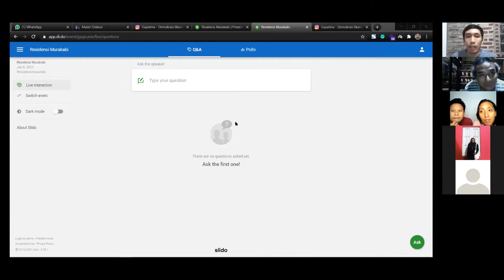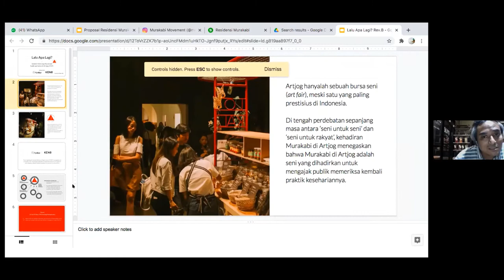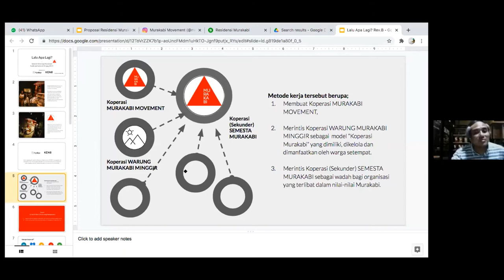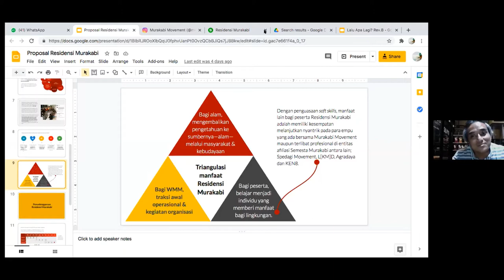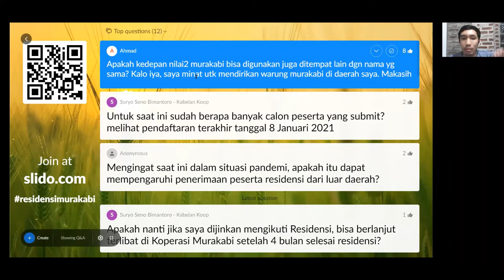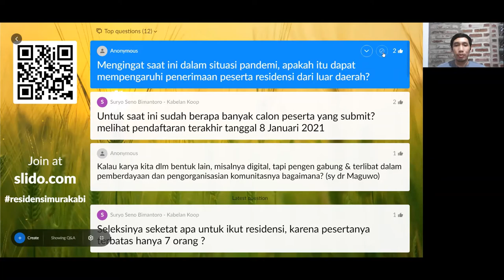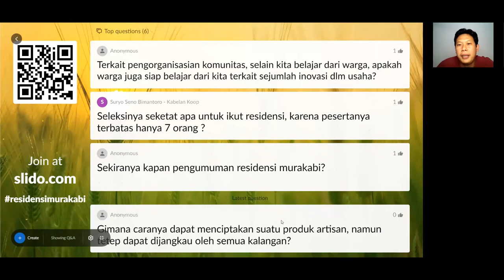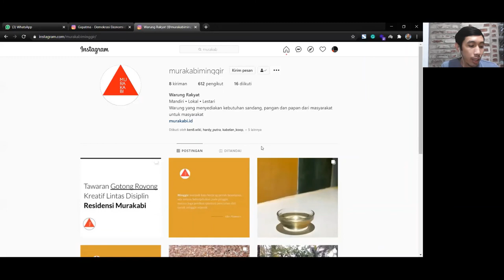Residensi Murakabi: Gotong Royong Inisiasi Koperasi | Gapatma x KEN8 x Agradaya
Maukah kawan-kawan bergotong-royong mewujudkan kelestarian kehidupan? 🌱🌱

Dengan berpijakan pada lokalitas dan kemandirian, itulah yg sedang Murakabi Movement coba praktekkan melalui Murakabi Minggir

Warung Murakabi Minggir (WMM) adalah warung kebutuhan sandang, pangan, dan papan yg dicanangkan untuk dimiliki, dikelola, dan dimaanfaatkan sepenuhnya oleh warga sekitaran Kecamatan Minggir, Kabupaten Sleman 👫👫

Dalam proses inisiasinya, WMM mengajak kawan-kawan yg memiliki cita-cita kemandirian bersama untuk terlibat langsung dalam merealisasikan nilai2 luhur ini melalui program Residensi Murakabi selama 4 bulan 🙏🙏

Supaya lebih jelas apa itu Residensi Murakabi yg dimaksud, Mindem telah mengundang:
- Tauhid Aminulloh dari KEN8
- Andhika Mahardika dari Agradaya
- Asri Saraswati dari Agradaya
untuk diskusi daring.
Ketiganya adalah fasilitator di Residensi Murakabi 👨‍🏫👩‍🏫

"Alam sebenarnya sudah memberi berkah drngan nama Minggir. Kata Minggir sangat simbolis, minggir, menepi dari keriuhan, dari arus yang umum, dan itu menarik" - Joko Pinurbo

334455 (Gapatma) - Demokrasi Ekonomi? adalah media kolektif berbentuk koperasi yang fokus pada tema Demokrasi Ekonomi dan Koperasi.